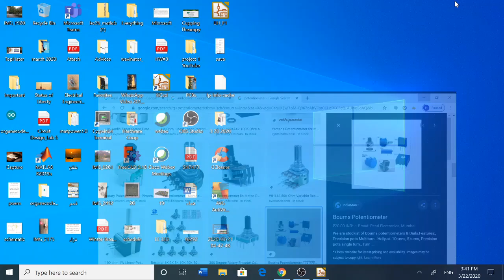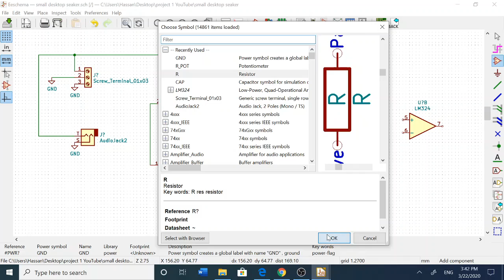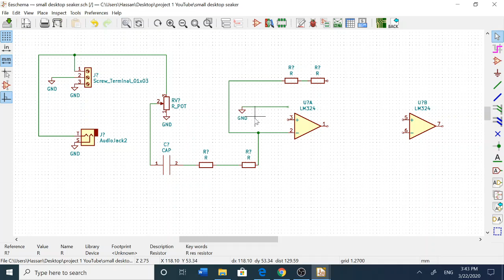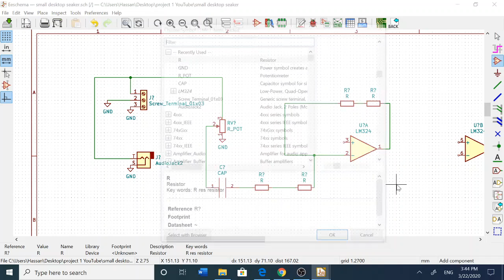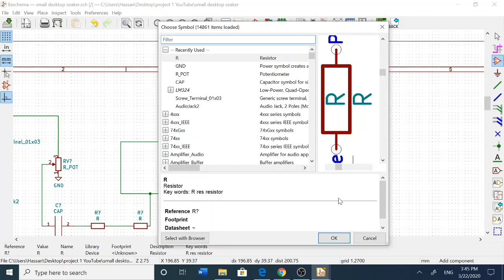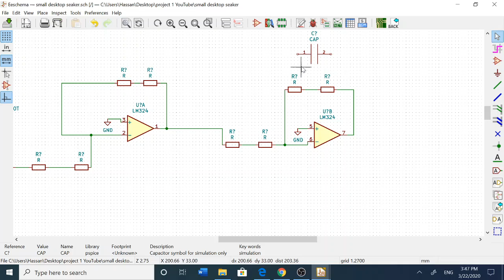Small Desktop Amplifier PCB | Video 2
Project 1 Video 2